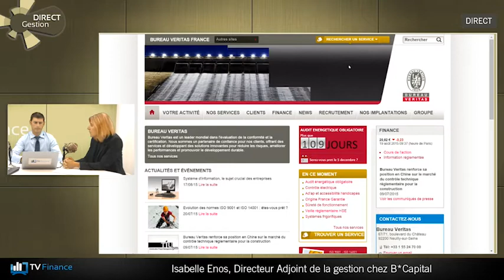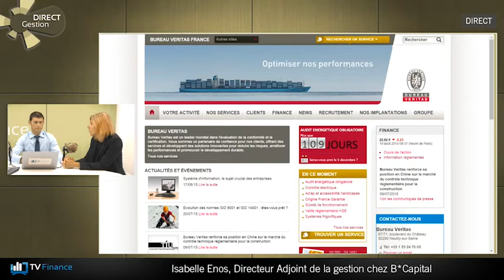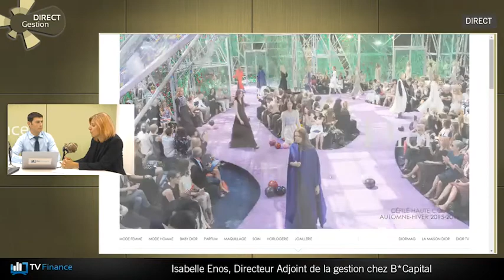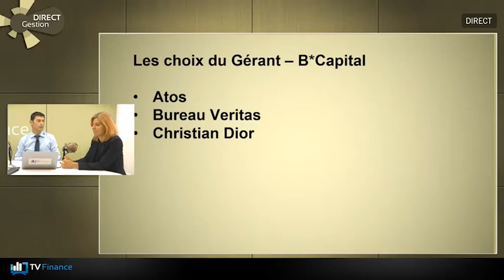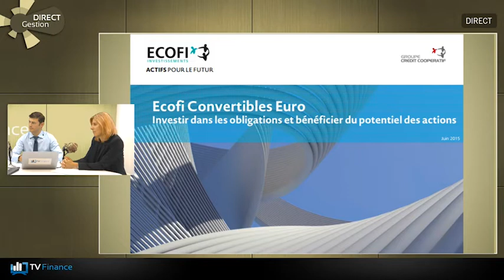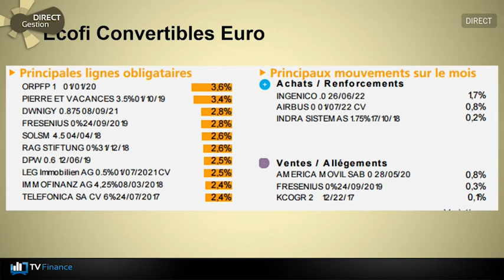Quelle allocation choisir pour la rentrée ? Olivier Guillou sur TV Finance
Olivier Guillou, gérant diversifié et convertibles d'Ecofi Investissements  et Isabelle Esnos de bFinance étaient les invités de Direct gestion, émission animée par Fabrice Cousté
Débat 2/2